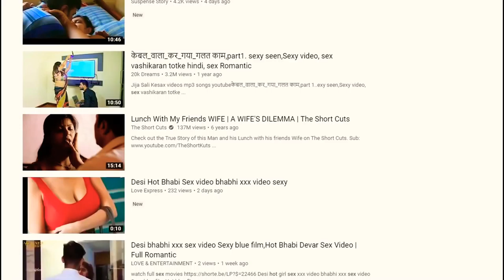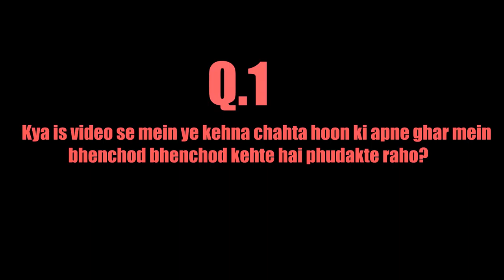THE ART OF BAD WORDS